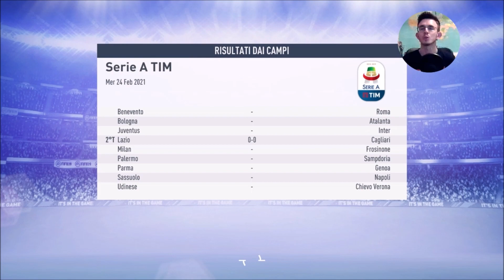IL CROLLO DELL'IMPERO | FIFA 19 Carriera Allenatore #65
●FANTACALCIO

•Lega: Unstables PRO League
•Parola chiave: mattex

●LA MIA ATTREZZATURA

●ACQUISTA FIFA 20 IN PROMOZIONE

•Amazon (Acquistando tramite questo link potrai garantirmi una piccola percentuale sulla vendita, senza nessun costo aggiuntivo)

•Amazon Prime GRATIS per 30 giorni